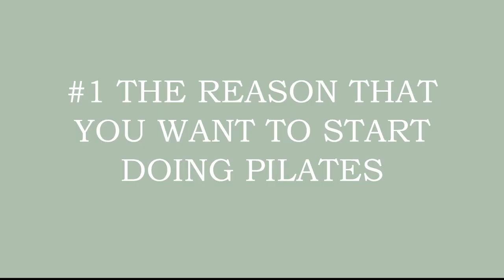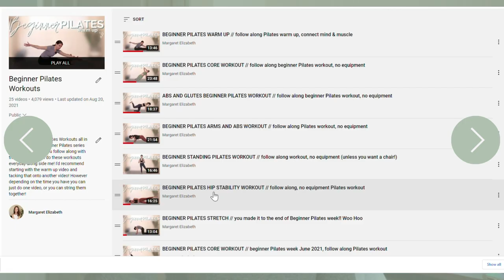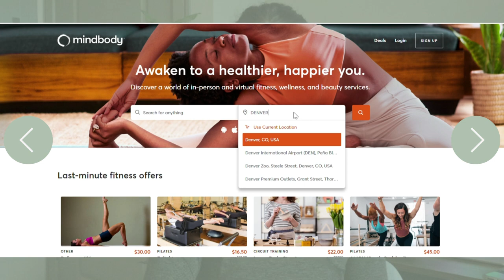HOW TO START DOING PILATES (a how to guide for beginners looking to start a new routine)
Today we are talking about How *exactly* to start doing Pilates (with me)

TIMESTAMPS:
00:00 Intro
00:25 What is Pilates?
01:39 Who is Pilates for?
01:56 My Pilates Experience
03:20 My Personal Pilates Routine
04:02 How I Can Help You
06:03 Free Pilates Options
07:17 Virtual Mat Pilates Classes with Me
08:28 Finding an In Person Studio
09:07 Outro

Links to frequent products:
Pilates Ball
Pilates Ring
Bala Bangles
Ring Light
Laptop Stand for Zoom classes
My Yoga Mat
Yoga Blocks
Yoga Strap
Yoga Bolster
Foam Roller
Mini Bands

Tech:
Camera I use for vlogging
Camera I use for workout videos
Webcam for Zoom Classes

If you are just stumbling upon this video and wondering who I am, my name is Margaret, and I am a 26 year old fitness professional and Certified Pilates instructor. I have a Bachelor's Degree in Public Health, and I am also a ACSM certified personal trainer. I am very passionate about health and fitness and I hope to share my passion with you!